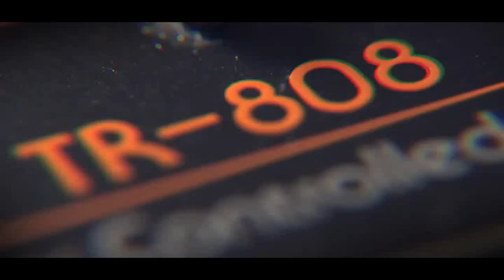BEST OF 2015 - TOPGAME FOR FUN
Aujourd'hui, un best of de l'année 2015 qui a été vraiment SUPER!!